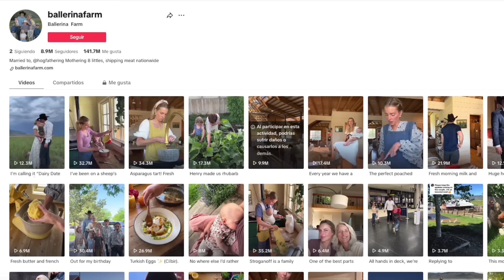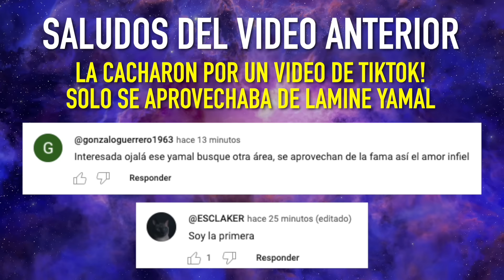EL EXTRAÑO CASO de BALLERINA FARM está S*CUES*A?